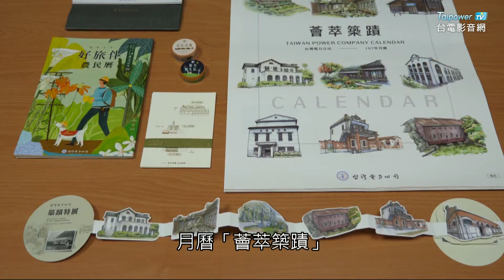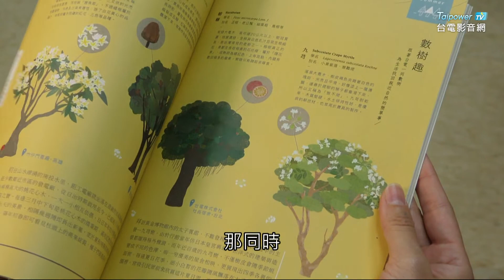台電影音網107.12.24節目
2019台電手繪水彩風月曆.農民曆 兼具美感與實用